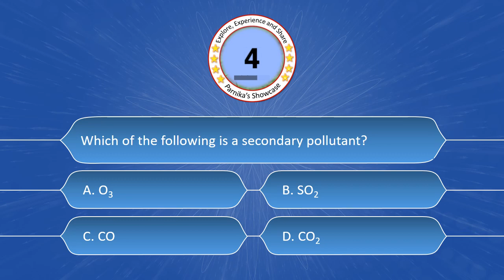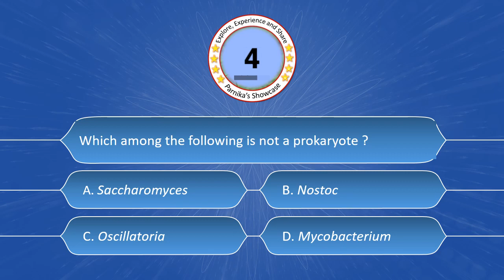NEET Biology Quiz Series: Quiz 31